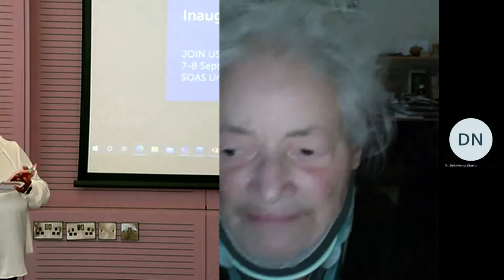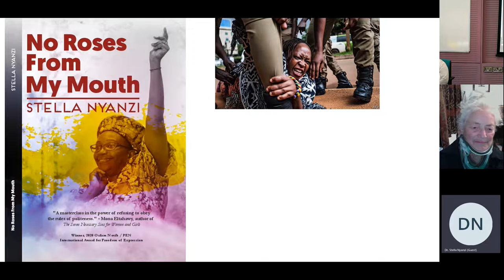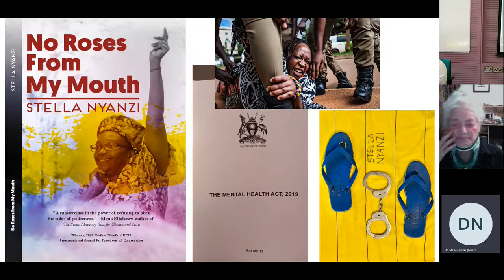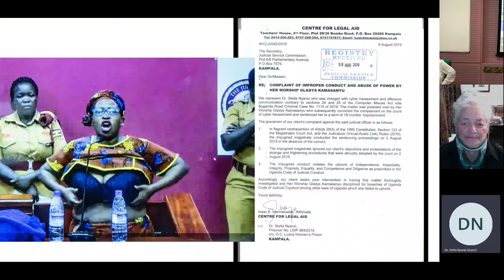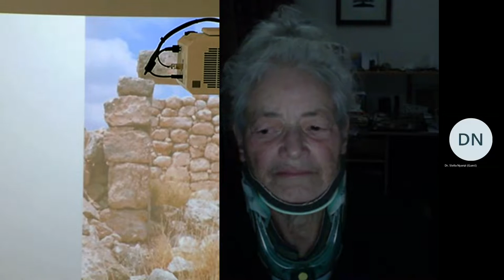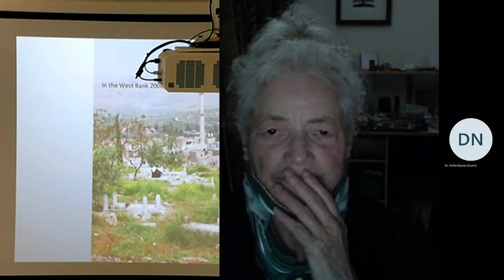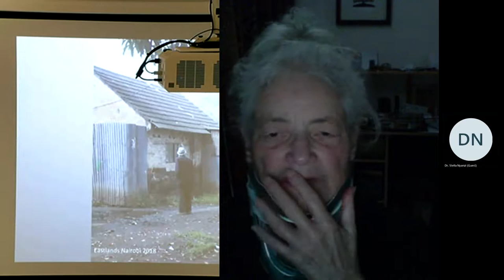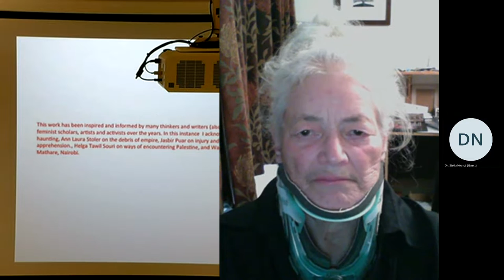Visualising (de)colonial (de)carcerality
Panel – Carceral Policy, Policing and Race, Inaugural Conference, 8 September 2022

Dr Stella Nyanzi - a Ugandan human rights activist, medical anthropologist, and poet who has been a victim of unfair incarceration multiple times.

Dr Annie Pfingst (Goldsmiths) - Visiting Research Fellow, Goldsmiths, University of London